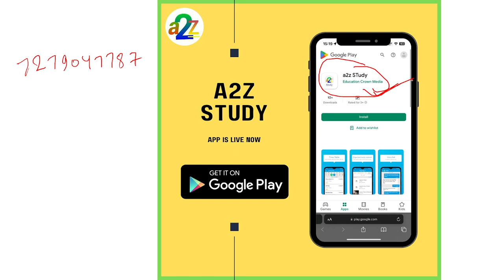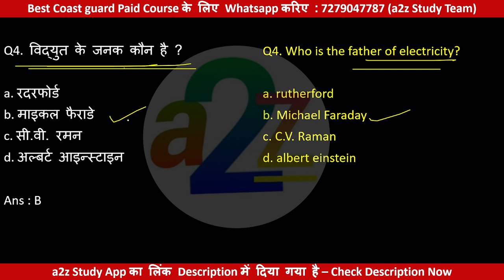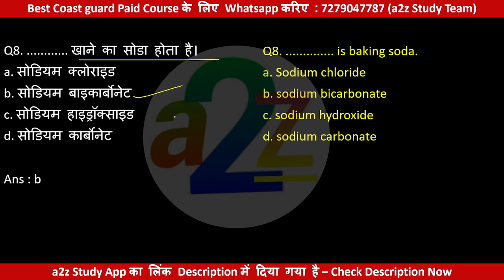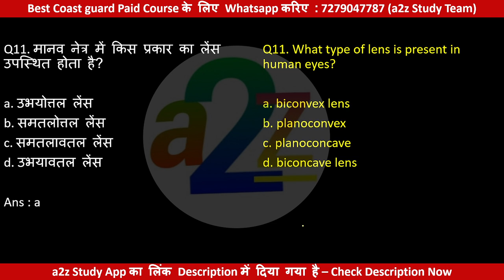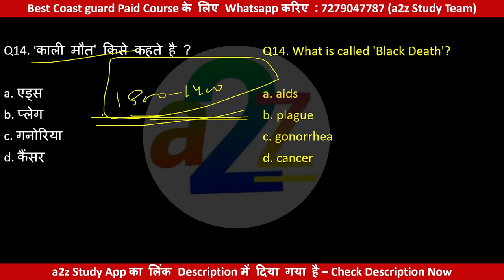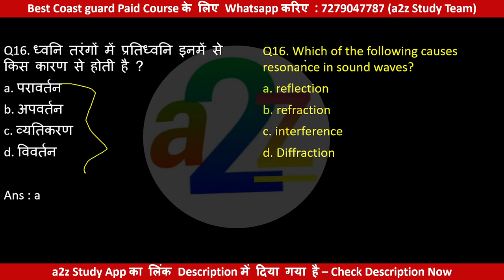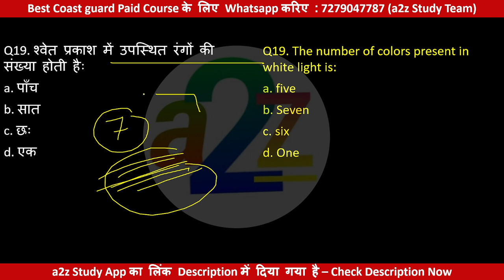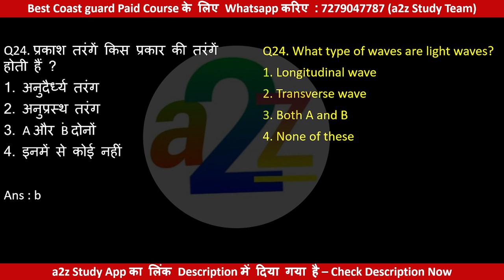Coastguard Navik Science VVI Questions DB GD Yantrik | Coastguard Science Unstoppable Series Part-2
Coastguard Navik Science Important Questions For DB GD Yantrik | Coastguard Navik Science Unstoppable Series Part 2

coast guard vacanacy db
coast guard vacanacy GD
coast guard vacanacy 2024
coast guard previous year question
indian coast guard group c